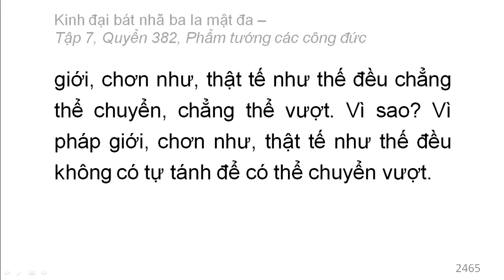Quyển 382: Kinh đại bát nhã ba la mật đa - Phẩm tướng các công đức (rất hay) (382/600) (16)